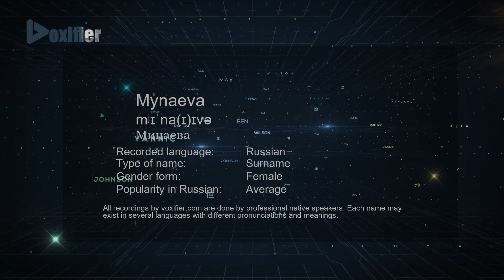How to Pronounce Mynaeva (Минаева) in Russian - Voxifier.com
This is the Russian pronunciation, gender, and phonetics recording of the name Mynaeva (Минаева). The same name may exist in other languages with different pronunciations. Check the meaning of name along with other possible pronunciations or similar names for free Voxifier uses the help of expert linguists to simplify pronunciations by replacing some special sounds with sounds more commonly available across all languages.